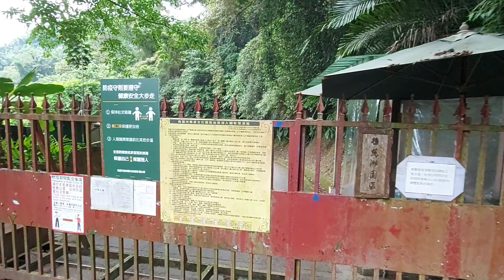BaiJi Mountain Trail, Taiwan /Helen Daguman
All can watch my Mixed Videos Travel and Adventure